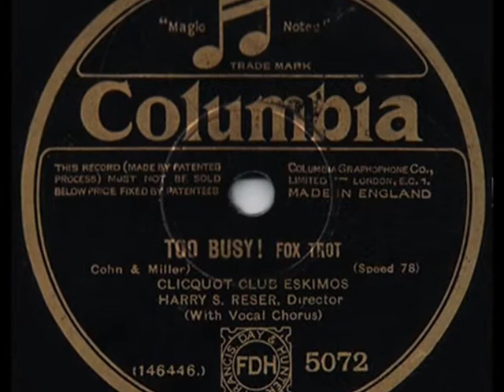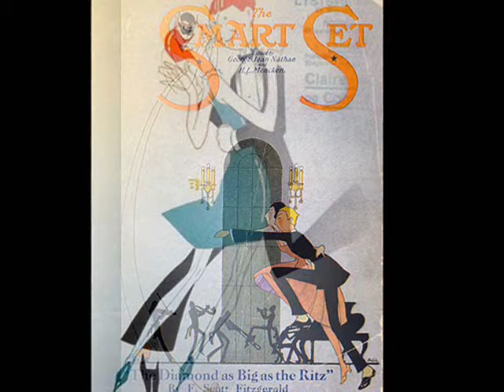Roaring 1920s: Clicquot Club Eskimos - Too Busy, 1928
Clicquot Club Eskimos dir. by Harry F. Reser – Too Busy! Fox Trot (Miller – Cohn) with Vocal refrain (Tom Stacks), Columbia 1928 (Recorded in USA; UK pressing)

NOTE: The name of American banjo orchestra The Clicquot Club Eskimos was one of the dizzying array of pseudonyms, which were used for dozens of different record labels by the same basic band led by Harry Reser – one of the greatest banjoists in jazz history. The band’s nickname derived from The Clicquot Club Company, also known as Clicquot Club Beverages, which was a popular brand of ginger ale. Clicquot was the fictional name of the Eskimo Boy that was pictured on the bottle and in the company’s advertising. Harry Reser conducted the orchestra, wrote all the arrangements and was featured on both banjo and guitar. The Clicquot Club Eskimos wore eskimo suits when playing live and before a studio audience. The last Clicquot Club was put in cone top cans about 1954 when the familiar Eskimo logo was replaced with clowns grouped around the brand name.